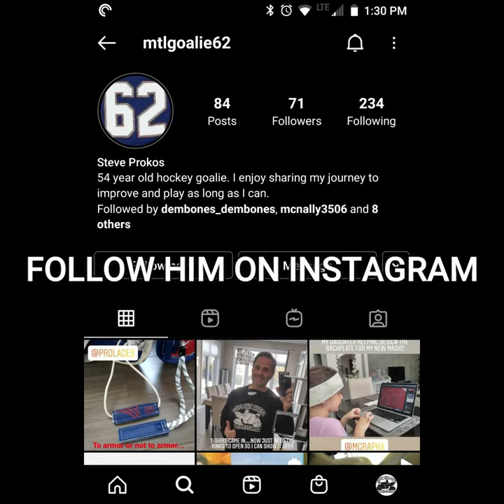WisdomWednesday Gear Comparison with Steve Lefevre vs Reebok Youtube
Quick pad comparison from my buddy Steve.  Make sure to follow him on Instagram

Made with Wondershare FilmoraX.